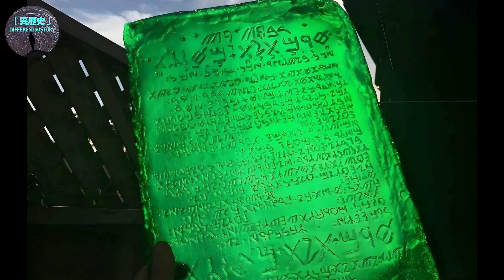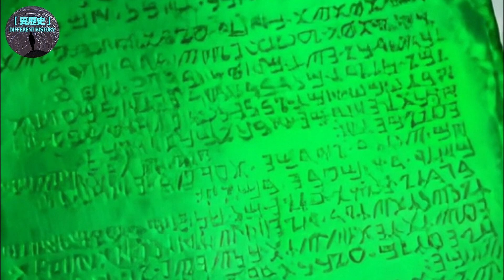透特《翡翠石板》的灵魂理论得到现代科学“濒死体验”的印证！Thoth's "Emerald Tablet" confirmed by science's "NDE"!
透特的翡翠石板有关灵魂的理论得到现代科学濒死体验的印证